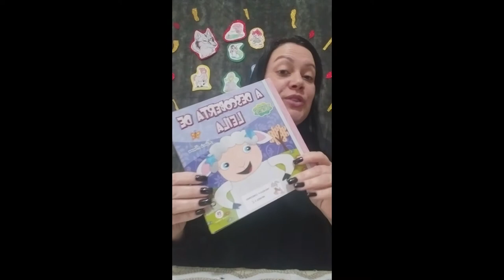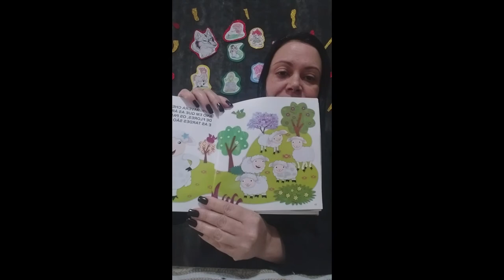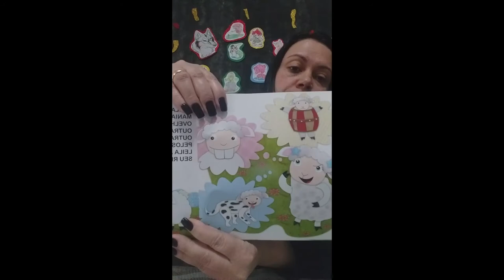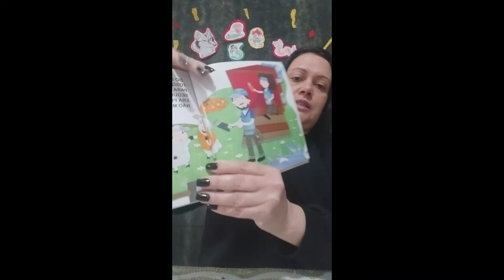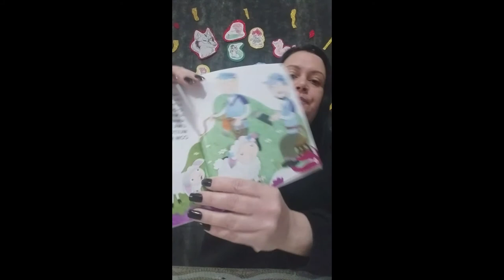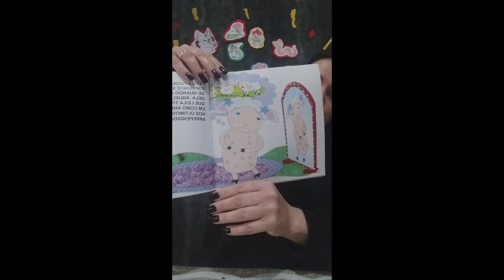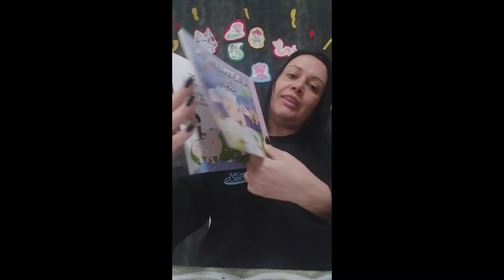Hora da História - A Descoberta de Leila